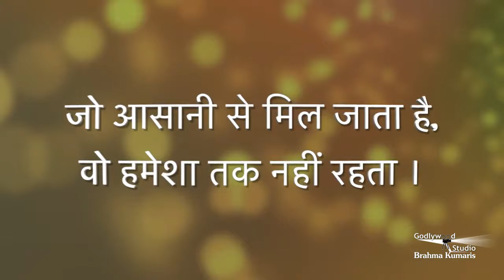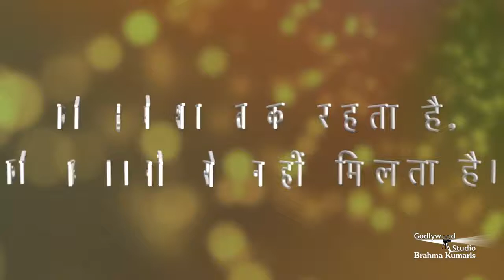बड़े दिन की शुरुआत करें इस सुन्दर तोहफे के साथ - Sabrang Ep. 76 | Godlywood Studio